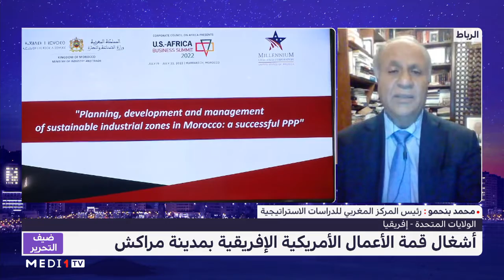محمد بنحمو يحلل .. بأي عين تنظر الولايات المتحدة إلى افريقيا ؟